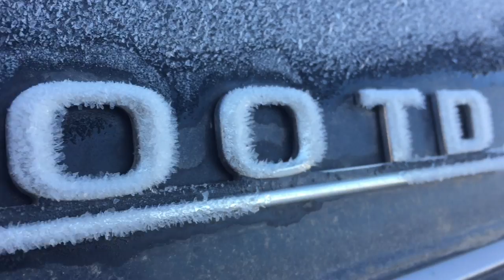Klarvær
This video is about klarvær